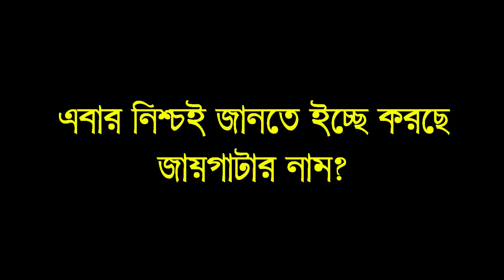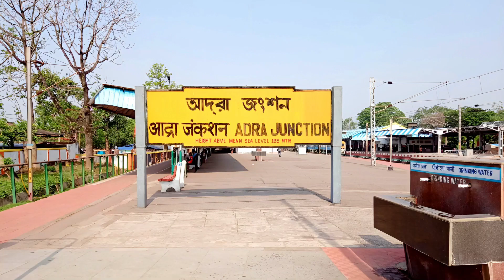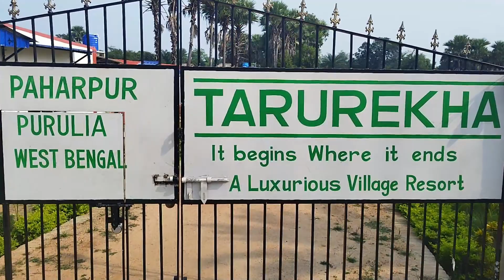Tarurekha Paharpur Purulia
Full Address Tarurekha Viilage Resort Talajuri More Paharpur Purulia Pin 723121